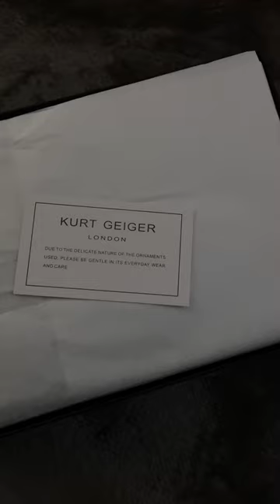shopping minivlog shortvideo kurtgeiger unboxing fashion